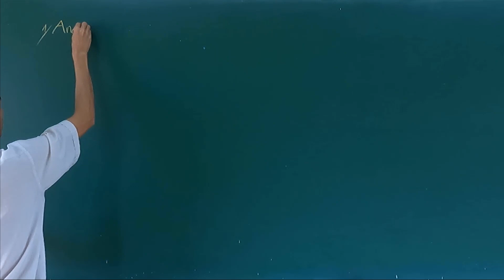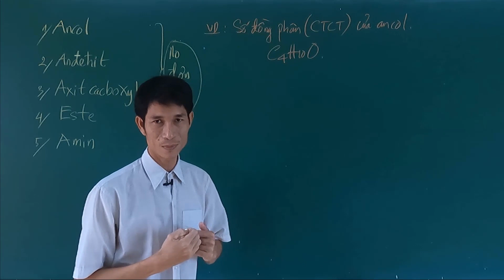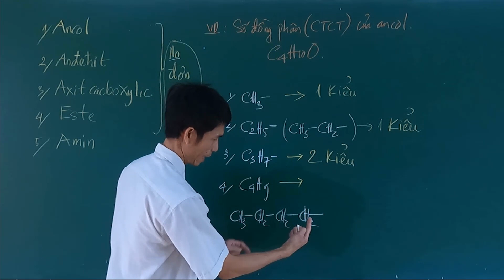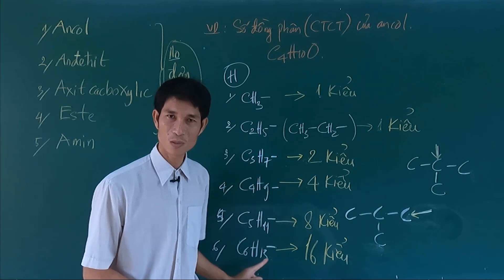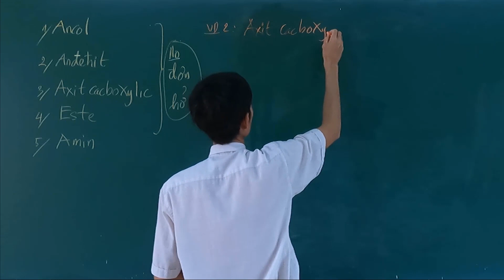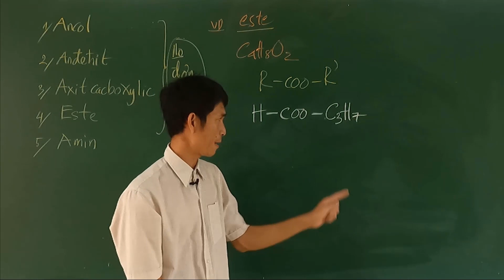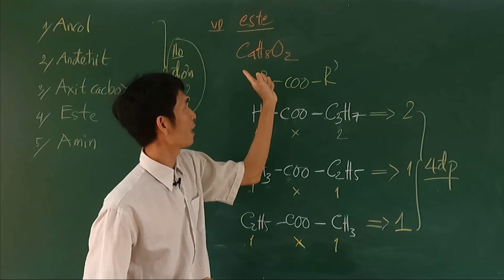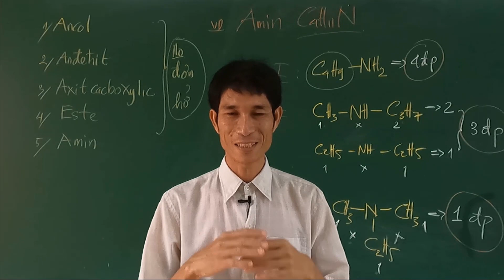Kĩ thuật tính số đồng phân hợp chất hữu cơ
Đây là kĩ thuật giúp chúng ta tính nhanh số đồng phân hợp chất hữu cơ no, đơn chức, mạch hở. Kĩ thuật này giúp các em chỉ cần 15 giây để tính ngay được số đồng phân của một hợp chất cụ thể, giúp các em không cần phải nhớ các công thức tính đồng phân một cách máy móc, giúp các em có tư duy tốt về hóa học.